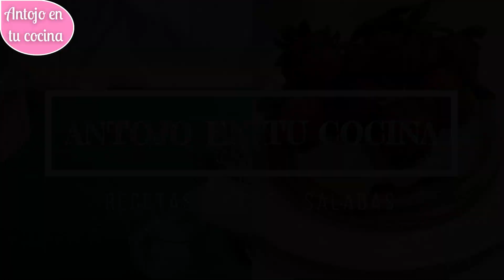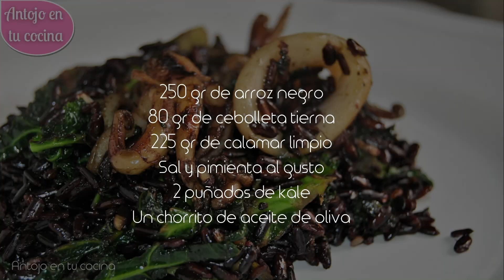2 RECETAS SALUDABLES con ARROZ NEGRO que tienes que probar - Arroz venere, el ARROZ PROHIBIDO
El arroz negro o arroz venere es ideal para preparar todo tipo de platos, tanto dulces como salados. Descubre sus propiedades y las mejores recetas usándolo.

✏ Paso a paso e ingredientes ESCRITOS para LEER O IMPRIMIR LAS RECETAS ➜

⭐ UTENSILIOS RECOMENDADOS PARA ESTA RECETA:

■ Tabla de cocina
■ Batería de cocina